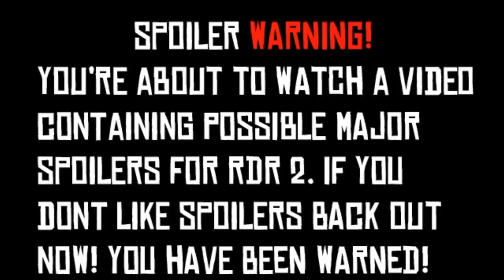Red Dead Redemption 2 - Best Place To Find Opossum, Skunks and Beavers